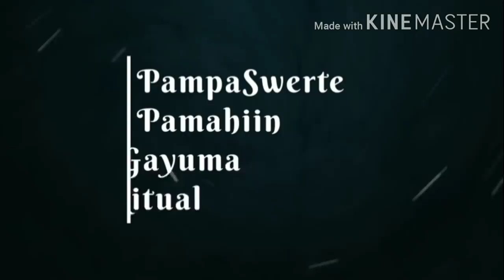DAHON NG AS IS AT LAUREL.... GAWIN MO ITO AT LIBO LIBONG PERA ANG DARATING SAYO.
Ritual ng Dahon ng As Is samahan pa ng Dahon ng Laurel isa sa pinaka Epektibong Panghatak ng Swerte...